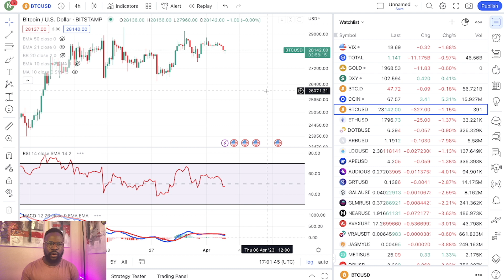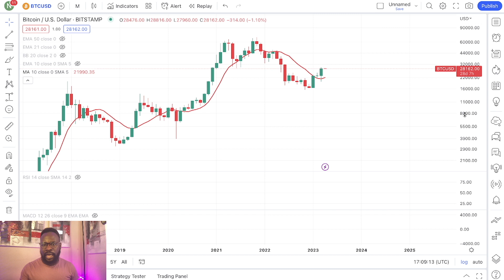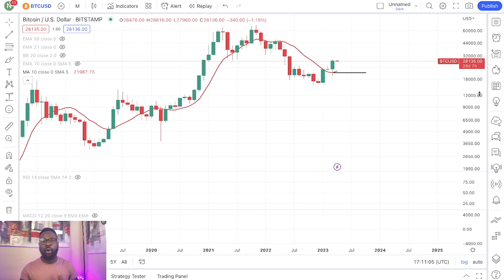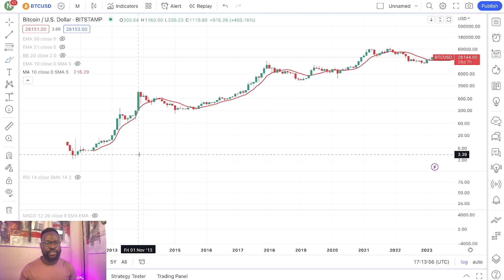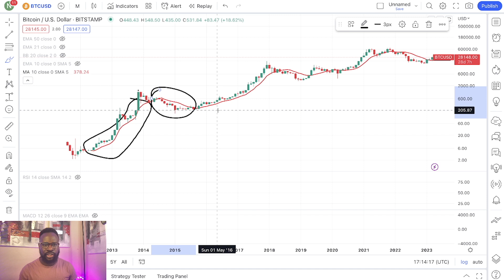BITCOIN BULL MARKET CONFIRMED BY THIS INDICATOR!! IT HAS CONFIRMED ALL BULL MARKETS ✅ $150K TARGET